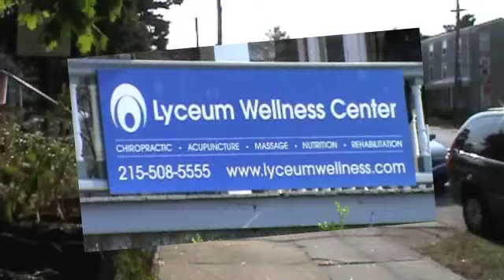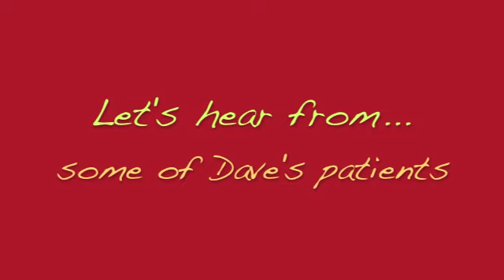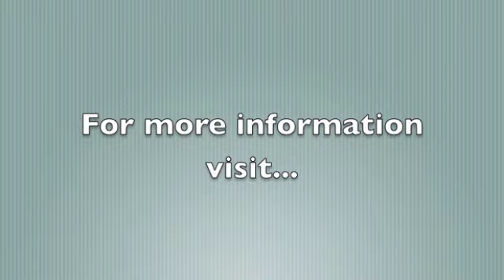Frequency555.com: Acupuncture with David Schiman, Lic. Ac.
After great success with John Shimkus and Dana Lagomarsino's personal visit to David Schiman, they wanted to feature David on Frequency555.com. Located right outside of Philadelphia, PA in Manayunk, PA, David works at the Roxborough Community Acupuncture Center on the second floor of the Lyceum Wellness building.  On a budget?  No worries.  The payment for a session is a sliding scale from 20-35 dollars which makes acupuncture affordable and more accessible.  Besides John and Dana, his patients have had dramatic results, and they all highly recommend David Schiman.  You won't regret it!